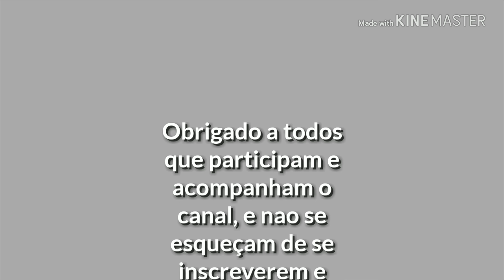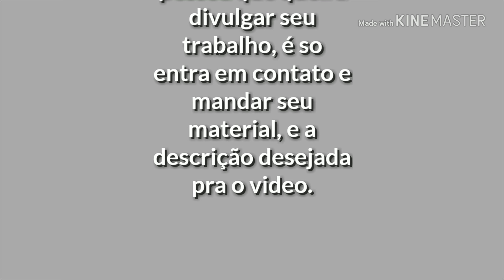Instrutor Graduado Mosquito na Rampa do Pepê em Taquaritinga do Norte